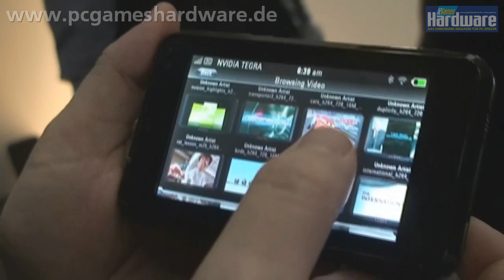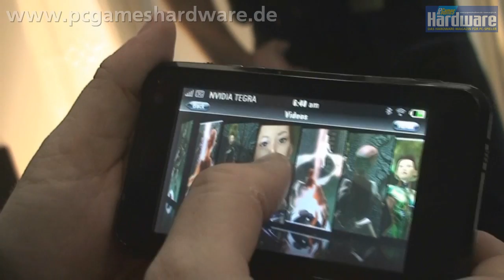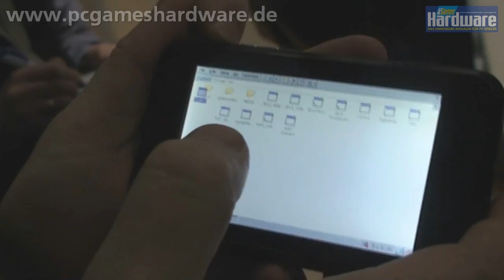Nvidia Tegra in Aktion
Nvidia zeigt auf der Cebit ein mobiles Endgeräte mit eigenem Prozessor.